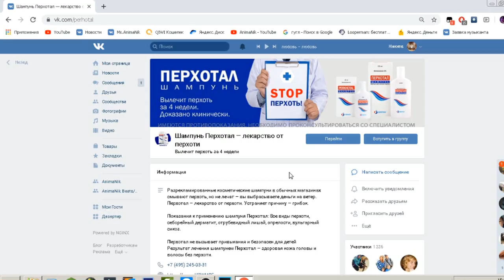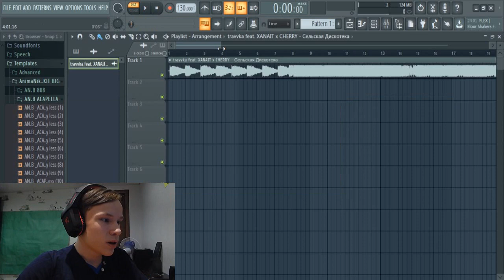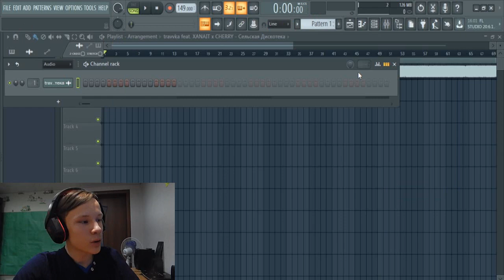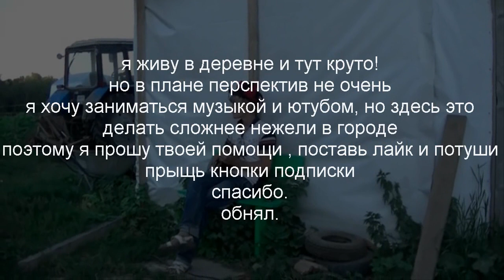КАК ОТДЕЛИТЬ АКАПЕЛЛУ ОТ БИТА/УРОК ТУТОРИАЛ/КАК ОТДЕЛИТЬ ГОЛОС ОТ БИТА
ПРИВЕТ
В ЭТОМ ВИДЕО Я РАССКАЖУ КАК ОТДЕЛИТЬ ГОЛОС ОТ ТРЕКА
привет окунь если ты зашел в описание значит тебе понравилось!
тут ты можешь найти все что тебе надо!

ЕСЛИ ЭТО ВИДЕО ХАЙПАНЕТ, ТО Я СОЖГУ СЕБЯ
ВОТ ВСЕ ССЫЛКИ
если ты купишь мой бит или сведение, то ты окажешь большую финансовую
поддержку

программы которые я юзаю
музыка Fl studio
монтаж camtacia stuidio